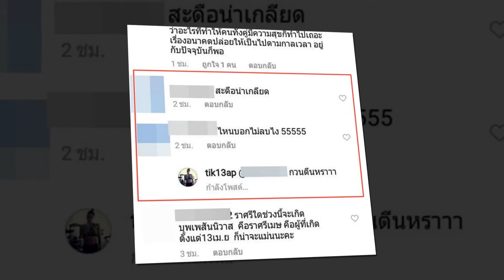ด่าแรง! ติ๊ก บิ๊กบราเธอร์ โพสต์ตอกกลับชาวเน็ต ไปคุยกับขี้ป่ะ!!!